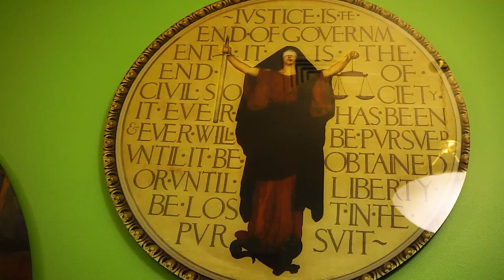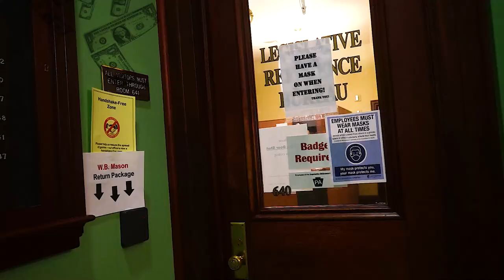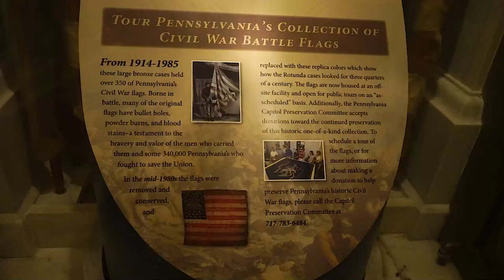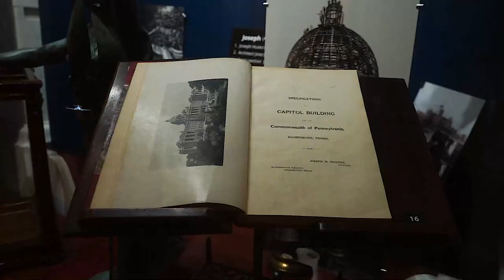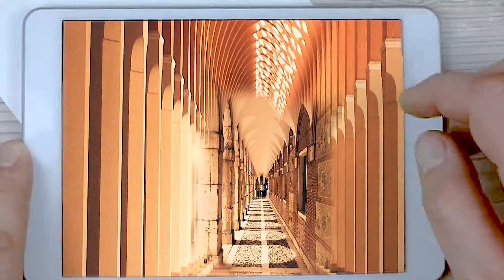哈里斯堡的噩梦是美国的未来吗系列2、s Harrisburg's Nightmare America's Future?4K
美國大叔在哈里斯堡前說：中共就在這裏通過金錢運作 來摧毀美國的這個賓夕法尼亞州、York, Lancaster, Harrisburg PA Backyard Koi Fish Ponds, Waterfalls, and Fountains/Walnut Street Bridge collapse, Harrisburg PA 1996/Harrisburg, PA - Multi Vehicle Pullout with DOT Truck - Heavy Snow and Sleet/【全米50州で抗議デ集会】「盗みをやめろ」愛国者の集会 ペンシルベニア州・ハリスバーグ【米大統領選2020】God Bless America｜ Dave Bray USA、【车上游泳池】奇葩度第一！MANHATTAN | NEW YORK CITY --誓言，美丽的国度 --一个人于宇 -- 4K UHD/孟买珠湖宝莱坞名人之家之旅/Mumbai Film City Tour Goregaon | Live Shooting/Minecraft Xbox - Drunk Squid - Newport City Tour - Part 1/NCT 127 'Highway to Heaven' NEO CITY Tour Film /San Francisco Vacation Travel Guide | Expedia/Mumbai FILMCITY Tour | Famous Locations | Interesting facts about Film and Serial shoots/London - City Tour 2017 (4K) | Let's Travel/4K Documentary Film - Venice Walking Tour - 1 HR/London City Tour , England/Paris Evening Walk and Bike Ride - revealed | Tour of WHITE HOUSE in Mumbai/La ciudad MÁS ALEGRE de Colombia | Cali city tour 🇨🇴❤️DUBAI CITY TOUR - BEST VISIT/ PLACES/A Tour of the Incredible Old City of Jerusalem
costco/ALDI/7Eleven/Gint food/my GInt/amazon/ebay/